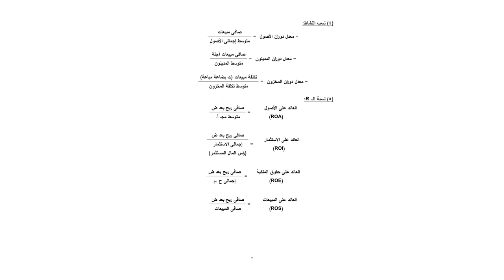تخصص تمويل واستثمار - تحليل القوائم المالية - د/ هدى الشيخ - قوانين